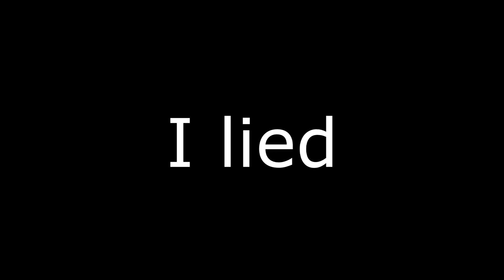Mega Man 4 (SNES Remix) *The whole soundtrack*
Used: SNESGSS (Snes Tracker)
Instruments: Ripped CPS-2 instruments cutdown to fit in the snes sound limitations.